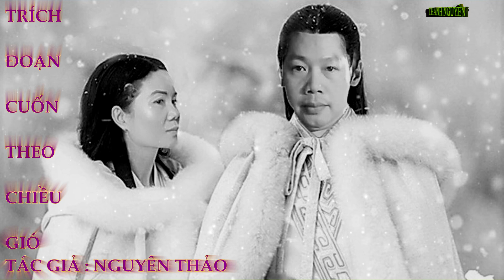TRÍCH ĐOẠN CUỐN THEO CHIỀU GIÓ THANH NGUYÊN & TRẦN HƯƠNG